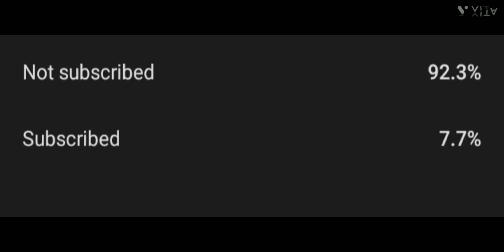possible 👻💀👽 TOW bullat challenge